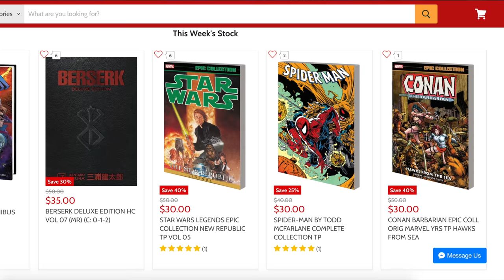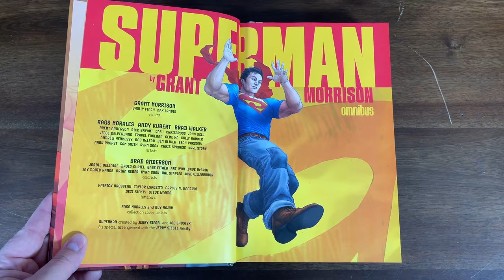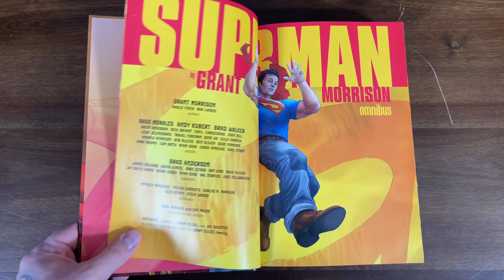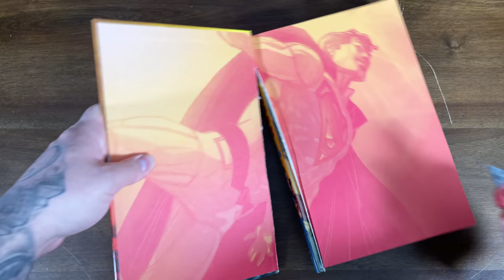SUPERMAN by Grant Morrison Omnibus Misprints and Missing Word Balloons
Today we cover the misprint and missing dialogue in the Superman by Grant Morrison omnibus from DC comics. DC made some mistakes on this one and are offering to replace your copy with a new one if you remove the front of the hardcover from the book, hence, the desctruction.

Back our indiegogo campaign for our Invincible Red Sonja exclusive variant by our daughter Jade Hope

💎 GABE'S CAVE
If you like Comics, Pop Culture, Movies, Gaming, and much more make sure to check them out

2301 N Zaragoza Rd Suite 103 Box 2